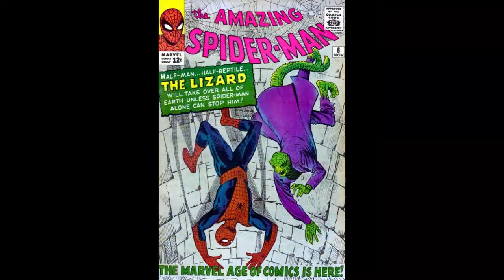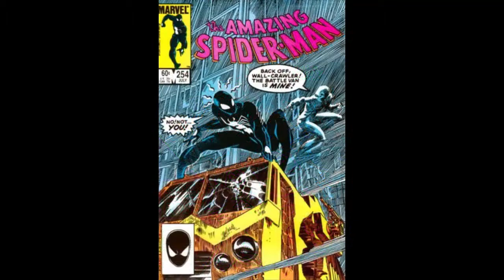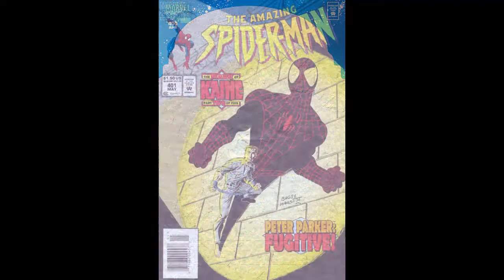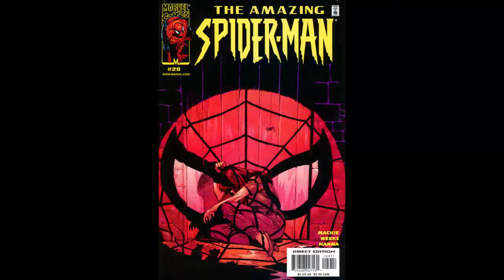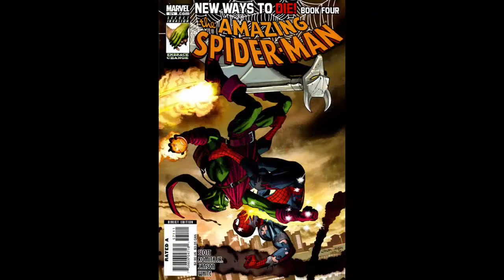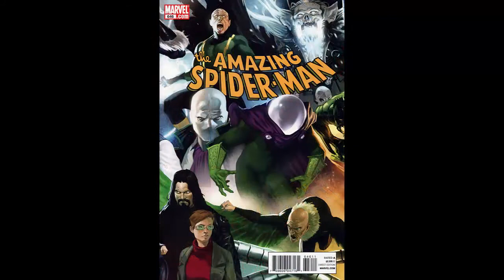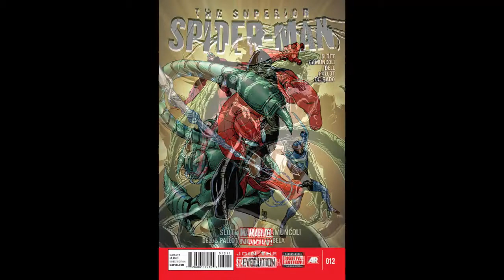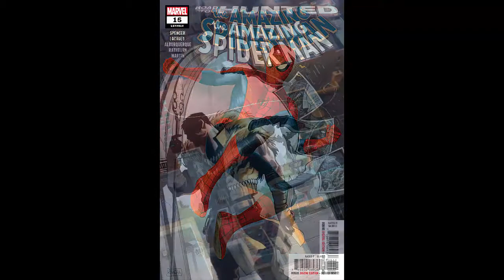The COMPLETE Amazing Spider-Man Cover Gallery (so far) (1963-2020)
I'm double-dipping on the videos today. But I can't help but feel excited for the release of ASM #850 tomorrow. So here's a video that is constantly being worked on as new issues are released/announced. At the time of writing this, this video has all 849 issues as well as the solicited issues scheduled to be released in the coming months. The latest solicited issue is #55 of Vol. 5 AKA Legacy Numbering #856.

This may be something I'll do every 50 issues or so. These videos will just be historic time capsules for ASM.

But in any case, in this video you'll see every issue of Amazing Spider-Man as well as the various other titles that help make up ASM's overall Legacy Numbering. Just the covers. No reprints, no variants, no annuals, no one-shots, no ".1" issues, no CGC pics that were clearly taken from the internet, just the classic first print original covers as they're meant to be seen and read and collected.

Here you'll see all kinds of creative runs adding to the mythos from writers Stan Lee, Gerry Conway, Len Wein, Marv Wolfman, Denny O'Neil, Roger Stern, Tom DeFalco, David Michelinie, J.M. DeMatteis, Howard Mackie, J. Michael Straczynski, Dan Slott, Nick Spencer, and many more. And of course, all the artists that contributed to this legendary title from Steve Ditko, John Romita Sr., Gil Kane, Ross Andru, Keith Pollard, John Romita Jr., Ron Frenz, Todd McFarlane, Erik Larsen, Mark Bagley, Steve Skroce, John Byrne, Ron Garney, Marcos Martin, Humberto Ramos, Giuseppe Camuncoli, Stuart Immonen, Ryan Ottley, Patrick Gleason, and so much more.

And of course, as is the tradition of my videos, this is set to Danny Elfman's iconic score of Sam Raimi's 2002 Spider-Man film. As much as I do enjoy other Spidey scores like Elfman's score to Spider-Man 2 or James Horner's for The Amazing Spider-Man, this score best captures the essence of the web-head and comic collecting/reading as a whole in my opinion. Maybe I'll change up the music someday but all I know is that I want "Hero" by Chad Kroeger in a video dammit!

And lastly, this video uses Marvel's infamous Legacy Numbering which goes like this:
#500-700: Vol. 1 numbering resumes
#701-733: Superior Spider-Man Vol. 1
#734-751: Vol. 3
#752-756: Renew Your Vows Vol. 1
#757-788: Vol. 4
#789-801: Vol. 1 numbering resumes
#802-856: Vol. 5 (so far)
I don't understand most of it either, but hey, you gotta get to #800 somehow.

Enjoy! See ya next time at #900!